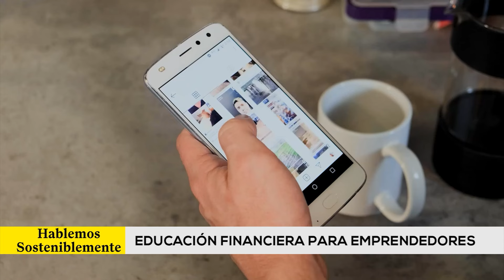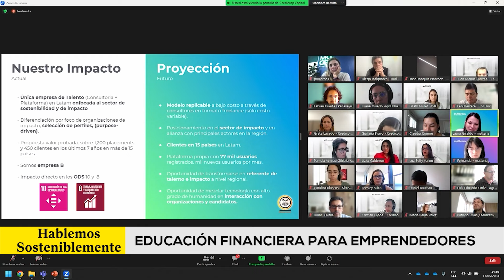Educación financiera en emprendimientos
HablemosSosteniblemente | En el programa número 12, conocimos a Javier Naucapoma, director de finanzas y eficiencia de Credicorp capital, quien nos explicó que el error más frecuente de los emprendedores es el de no entender los estados financieros.